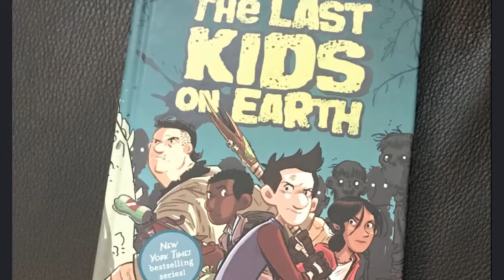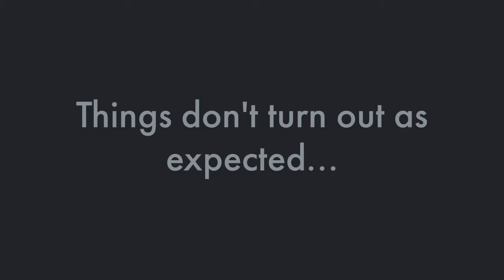The Last Kids on Earth Book Trailer 3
An excellent book! I highly recommend it to everyone.

Reference List:

Brallier, M. & Holgate, D. (2015). The last kids on earth. New York: Random House

Child running into sunset. [video] (2015).

Raiders of the Lost Ark. [image] 1981.

Sneakers, Photographer images from Adobe Stock photos.